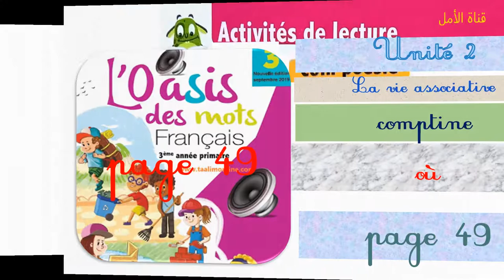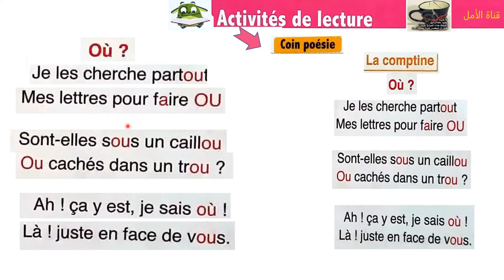49 comptine où- unité 2 semaine 2 page 49 l'oasis des mots 3AP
49 comptine où-   unité 2 semaine 2  page 49 l'oasis des mots 3AP